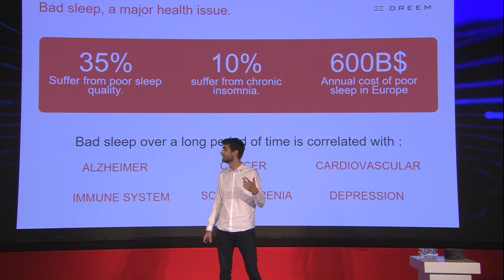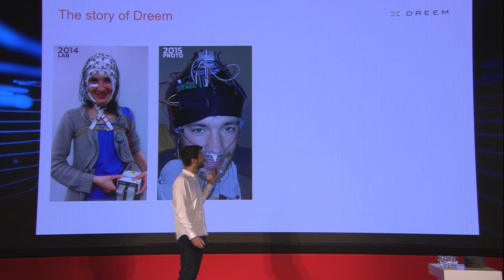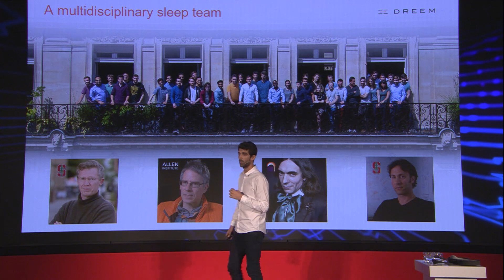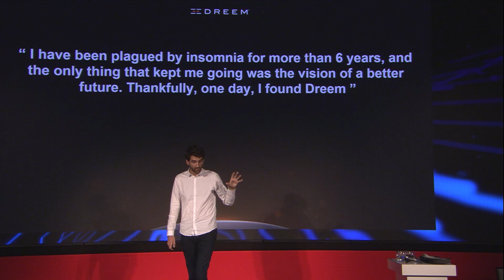Pitch 11 - Quentin Soulet de Brugière - Dreem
Rythm’s Dreem is a wearable headband that is worn at night and improves every sleep stage in real time. It accurately measures your sleep through five brain activity sensors, as well as heart rate and motion sensors. Based on your brain activity, Dreem will help you to get better quality deep sleep by emitting pink noise at specific moments during the deep sleep phase. Thanks to the smart alarm, which goes off when you’re in a sleep stage most suitable for waking up, it allows you to wake up at the best possible moment to feel rested.